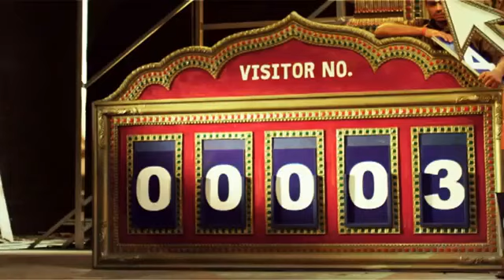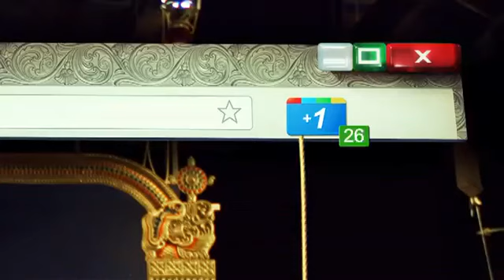Google Chrome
TVC